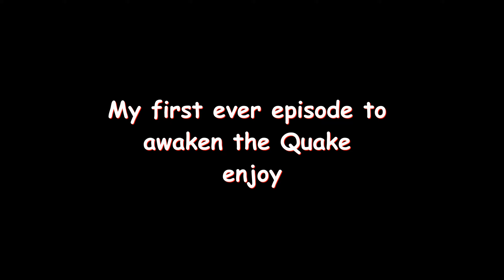AWAKENING QUAKE! (episode #1 KL update) - NO LAGS |RE UPLOAD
You can use any music found on our YouTube channel for commercial and non-commercial use.  This means that you can MONETIZE your videos and have killer music FOR FREE!  All you have to do is give us credit.  Look for the ✦✦ above and simply copy/paste that into the description of your video.

Mitch Music tracks are ONLY for use on Youtube. We WILL respond, it's how Mitches roll!

Please let us know if you have any issues with our content loading into ContentID and thanks for becoming a partner of ours.